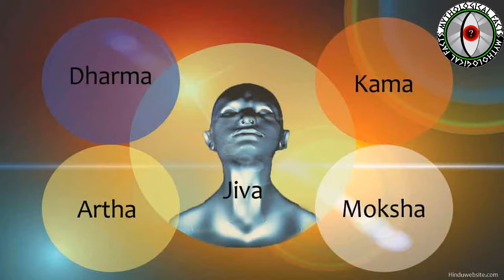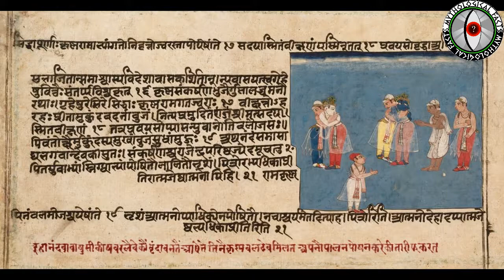Episode - 2|| Animals In Indian Mythology|| The importance of Cows in Hindu religion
We know that all dairy products like cheese, curd, milk, paneer, etc. we eat are made from the milk given by a cow. This video tells the origin and importance of a cow in Hinduism...It also tells about the Kamdhenu, the mother of all cows... And Nandi, the gatekeeper and vehicle of Shiva..These facts\examples in the video are just for reference and nothing to correlate with reality. If found, maybe a coincidence...

Link of my first episode of || Animals in Indian Mythology||

0:27 - Introduction of Cows
2:03 - Krishna and cows
2:42 - Kamdhenu
2:47 - Kamdhenu's curse
6:07 - Nandi
7:14 - Nandi's curse to Ravana